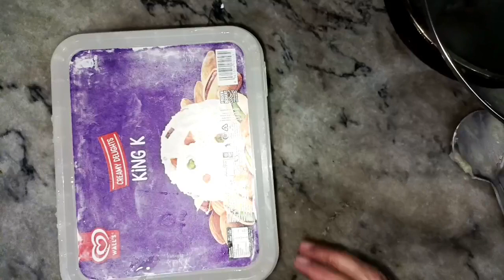How to make makhan at home | گھر پہ مکھن بنانے کا طریقہ | By Cooking With Surab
All the videos in this channel are about cooking and beauty tips. The videos are in easiest and simplest way. Thank You